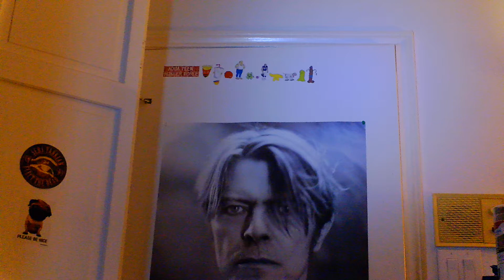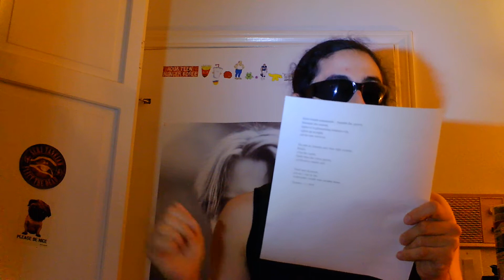Poem: Burning down the Stream, Burning's All the Same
Published in BlazeVOX!!